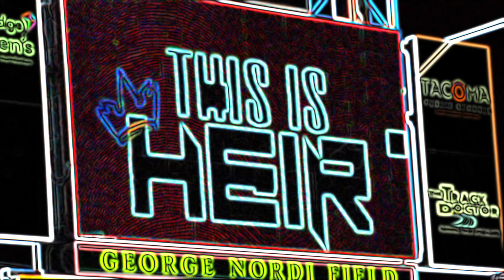HEIR 9U Football Highlights | 10 1 22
Jaxson #33 O Line football team highlights against Renton Rangers.  Heir with the win.